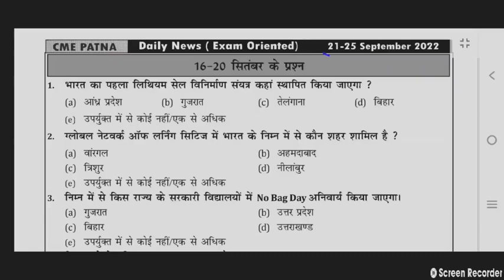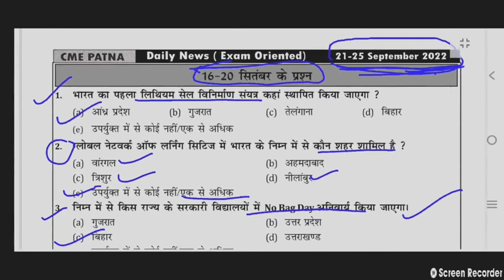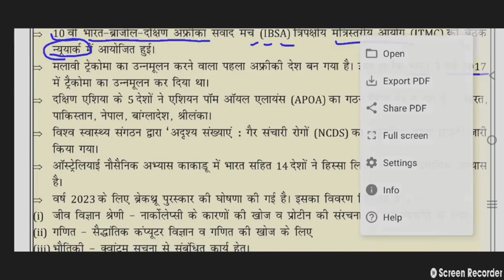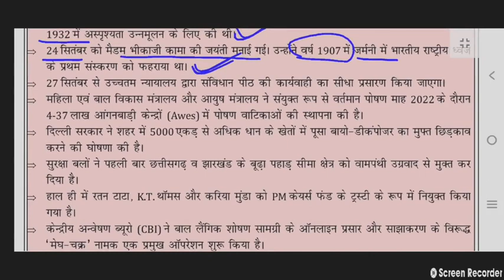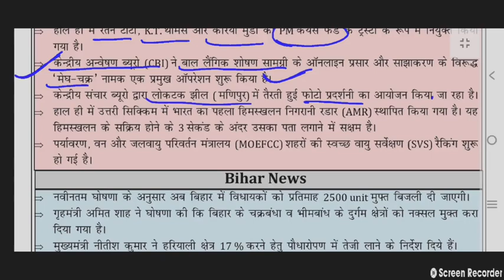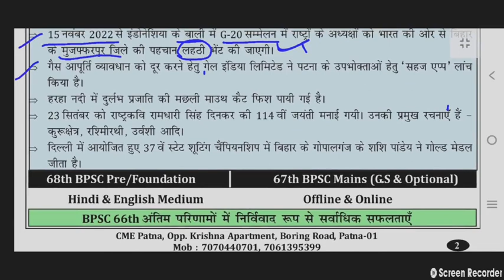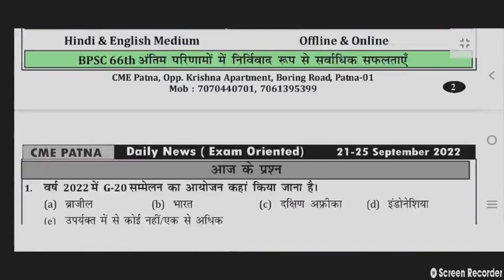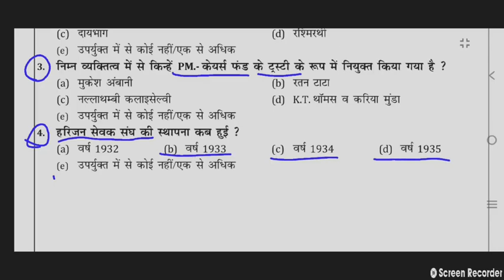21 -25 SEPTEMBER 2022 NATIONAL, INTERNATIONAL &BIHAR CURRENT AFFAIR'S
CME CURRENT AFFAIRS CLASS NOTES BY DR.SANJAY SINGH(JNU)